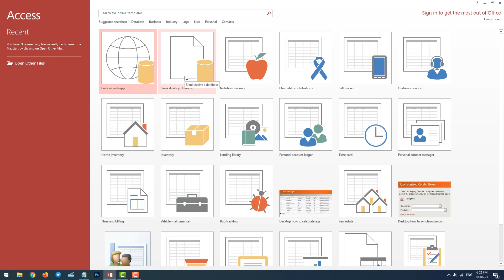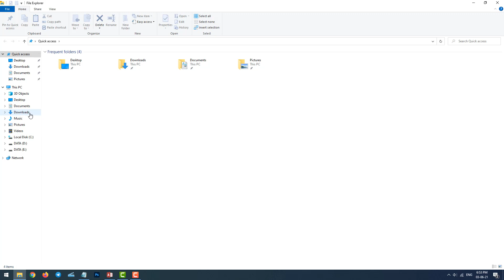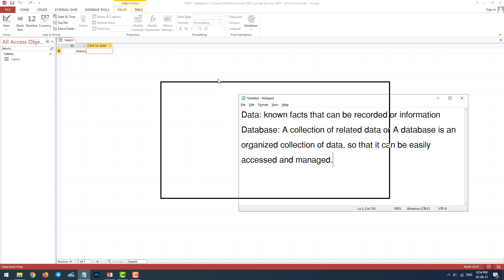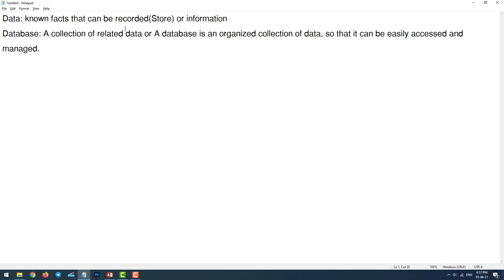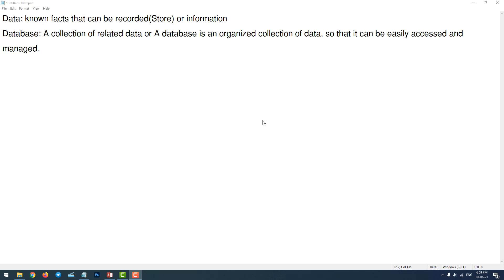MS ACCESS មេរៀនទី2 ការបង្កើត Database នៅក្នុង Microsoft Access-Create Database in MS Access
Microsoft Access មេរៀនទី2 ការបង្កើត Database នៅក្នុង Microsoft Access

ក្នុងមេរៀននេះ យើងនឹងបានរៀនពី:
-ការបង្កើត Database នៅក្នុង Microsoft Access
-ការ Save File Database
-ពាក្យគន្លឹះសំខាន់ចំនួន ០២ គឺ Data និង Database